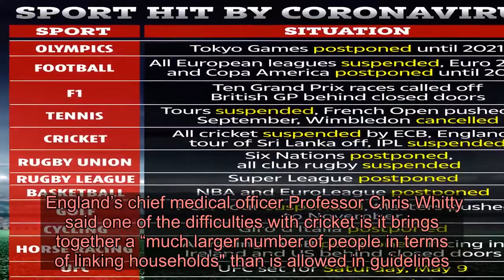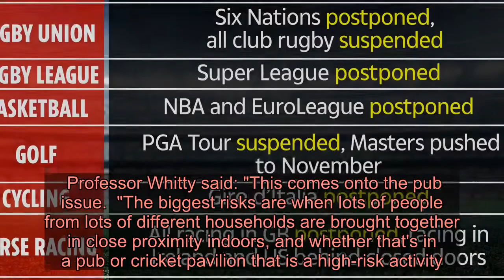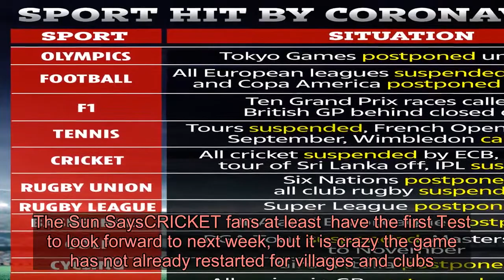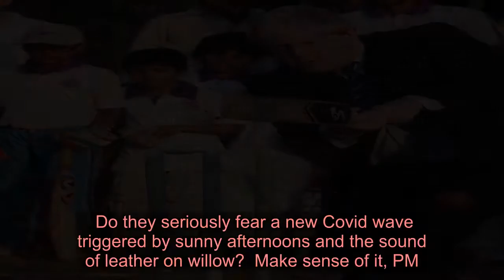Club cricket can resume next weekend, Boris Johnson reveals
CLUB cricket can resume next weekend, Boris Johnson has said.  He joked that he had consulted the “third umpire” over whether it is safe to give the go-ahead and they had given the green light.  ⚠️ Read our coronavirus live blog for the latest news & updates   New government guidance on how to play the sport in a Covid-secure way will be published in the coming days, the PM said.  England’s chief medical officer Professor Chris Whitty said one of the difficulties with cricket is it brings together a “much larger number of people in terms of linking households" than is allowed in guidelines.  But he said: "It is perfectly possible to have cricket where people do keep their distance, and provided people don't do things that are clearly not sensible, ranging from hugging the bowler if they just bowled someone for a duck through to spitting on the ball.  "It should be possible to make the game itself really very safe as an outdoor sport at a distance, it's not a contact sport in the sense that some of high-risk outdoor sports are."  He said there were risks with people going into a crowded space such as a pavilion to have a tea or a beer.  Professor Whitty said: "This comes onto the pub issue.  "The biggest risks are when lots of people from lots of different households are brought together in close proximity indoors, and whether that's in a pub or cricket pavilion that is a high-risk activity."     'Vector of disease'  The PM had previously said the reason why cricket couldn’t return yet was because of the ball being a “vector of disease”.  But he said at last night’s press conference in No10: "I sought scientific advice and medical opinions, the third umpire has been invoked.  "What I can say is that we do want to work as fast as possible to get cricket back, and we will be publishing guidelines in the next few days so that cricket can resume in time for next weekend."  The government’s scientific advisory group, Sage, has no plans to review the evidence behind the ban on cricket.  It is understood there is no scientific reason why the sport has been singled out and it is not thought to pose a particular threat. The Sun SaysCRICKET fans at least  have the first Test to look forward to next week, but it is crazy the game has not already restarted for ­villages and clubs.  The Government says it will be back next weekend. But its Covid objections could have been overcome weeks ago.  Cricket is inherently socially distanced. Look at the fielders and the handfuls of spectators.  Boris Johnson claimed the ball itself is a “vector for disease”. What drivel. Just stop players wiping spit on it. PHE also insists a cuppa in the pavilion could be risky, despite pubs being safe to